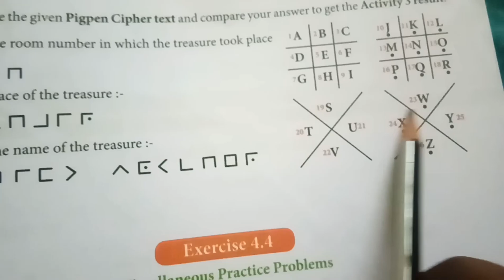T.N.8th Maths Exercise 7.3 Sum 5 |Tn 8th Maths 2020-2021|Class 8 Maths Ex.7.3 Q.no.5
8th Maths 2020 | 8 th std Maths 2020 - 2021 | Tn 8th Maths 2020-21:

Decode the given Pigpen Cipher text and compare your answer to get the activity result. 8thmathexercise7.2T.N.8th Maths Exercise 7.3 Sum 5 |Tn 8th Maths 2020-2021|Class 8 Maths Ex.7.3 Q.no.5

Decode the given pigpen cipher text and compare your answer to get the activity result